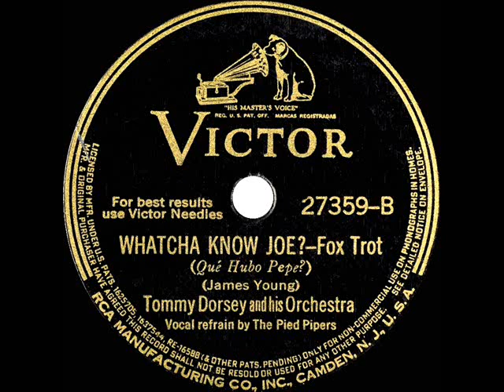1941 Tommy Dorsey - Whatcha Know Joe? (Pied Pipers, vocal)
On the flip of the Dorsey-Sinatra ballad “Everything Happens To Me” ) is this bright number with the male Pipers questioning not ‘Joe’ but ‘Jo’ (Stafford).

Transferred from 78rpm Victor 27359 - Whatcha Know Joe? (James Young) by Tommy Dorsey & his Orchestra, vocal by The Pied Pipers, recorded in NYC February 7, 1941 .